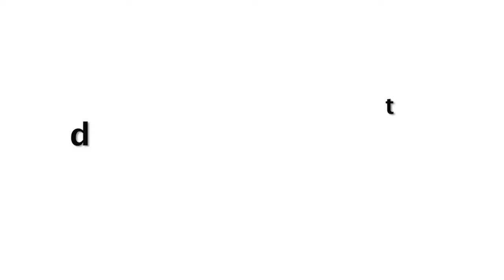Riteish Deshmukh ROMANTIC & CUTE MOMENT With Wife Genelia D'Souza